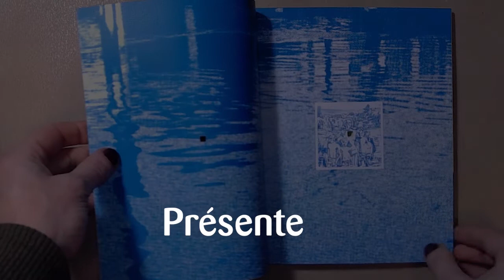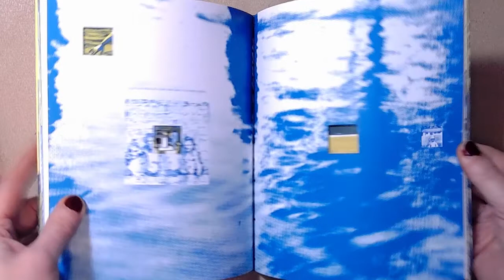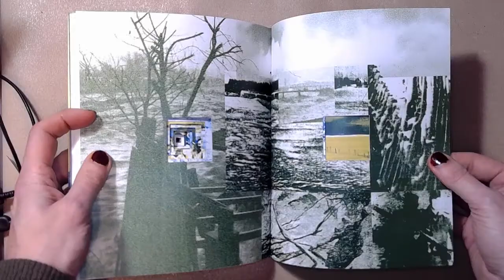Inondation, un livre de María José Suárez Sarrazin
Composition, par les moyens les plus aboutis de la bande dessinée, d'une expérience de mémoire : archives noyées, fragmentaires, disséminées, poignées de photographies rescapées et bribes de narrations récoltées redessinent le visage perdu d'un village chilien englouti. PCCBA (C. de Trogoff & L.L. de Mars) est fier de vous présenter ce beau livre de María José
Suárez Sarrazin, découpé artisanalement, relié à la main, et tiré à 30 exemplaires.